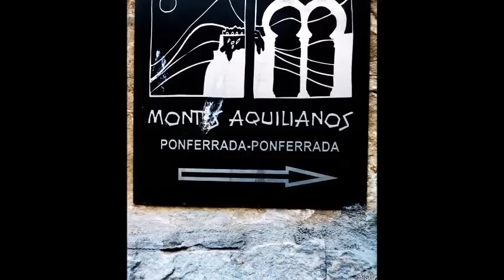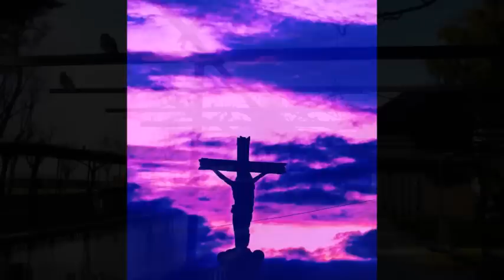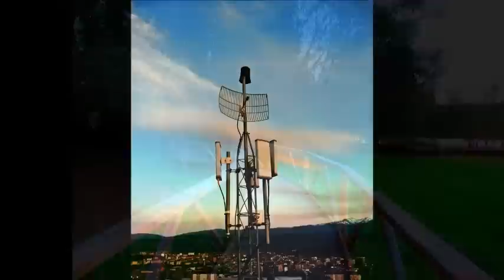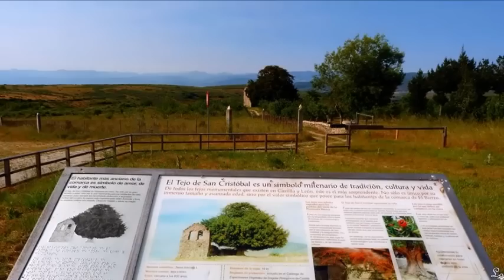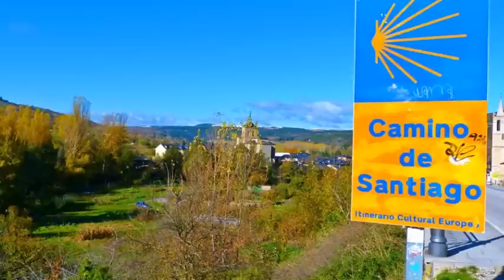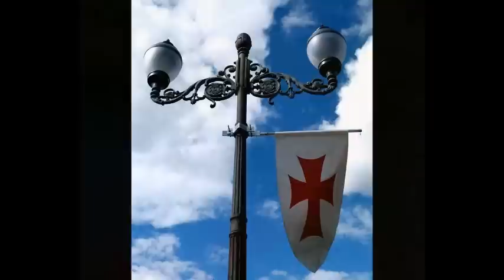Detalles del Bierzo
Conxuro Berciano